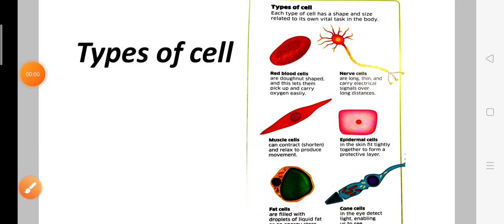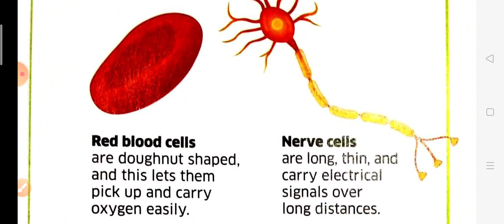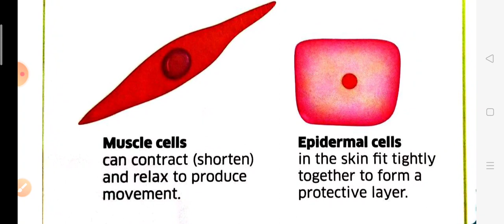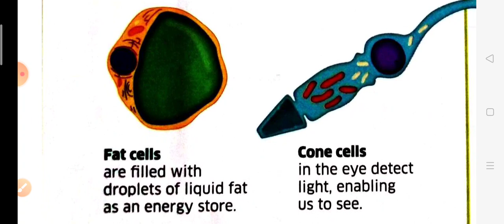Types of cells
Hii friends
In this video you will got to know about the types of cells.

And if you don't see my earlier videos so watch my earlier videos by clicking on this link